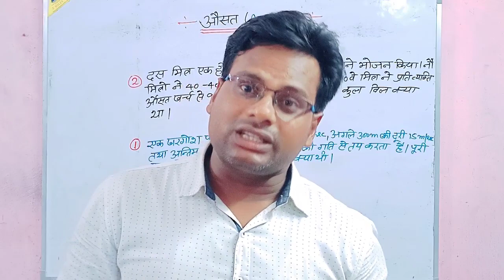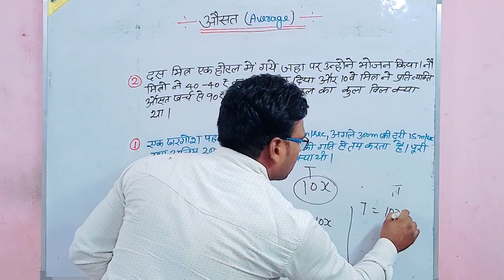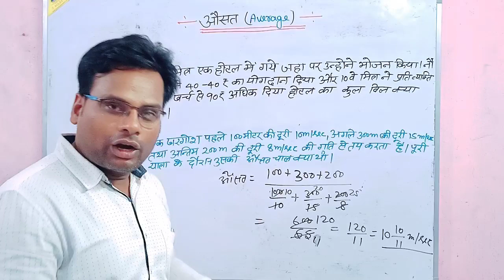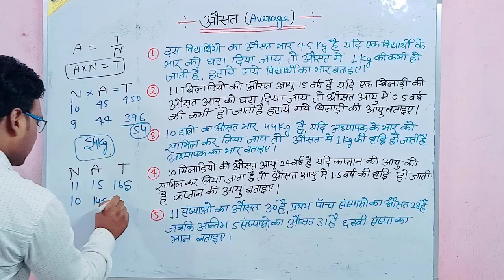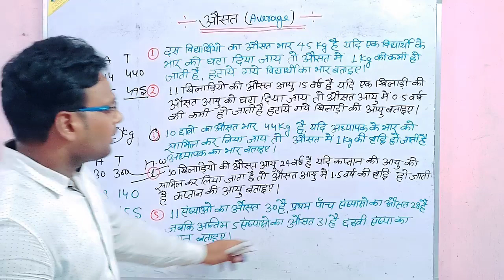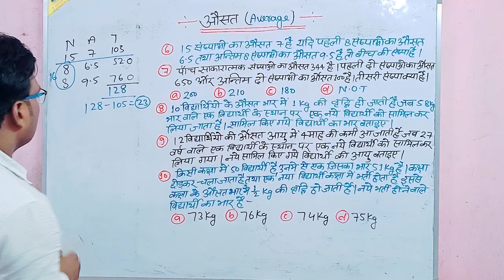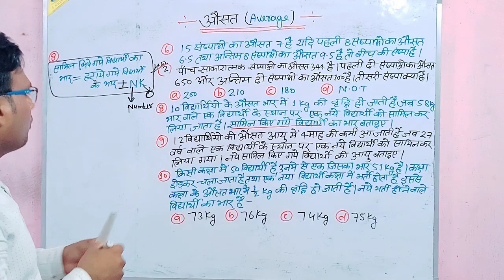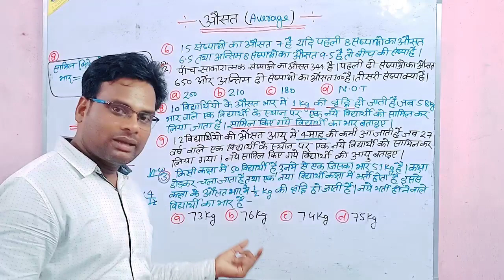UPTET,SUPERTET,CTET#math/अब NAT method लगाएगा औसत के सवालों का वाट/Average ka best Trick by V.k.sir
हाय दोस्तों औसत की आज की वीडियो में हम NAT
method सीखेंगे और जानेंगे कैसे इस method का प्रयोग करके औसत के अधिकांश प्रश्नों को चुटकियों में  लगाएंगे।